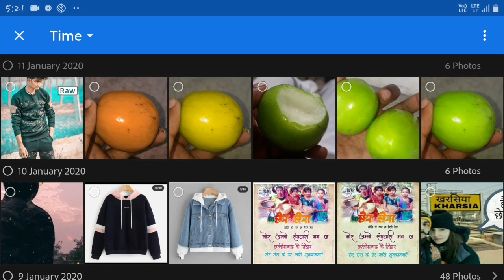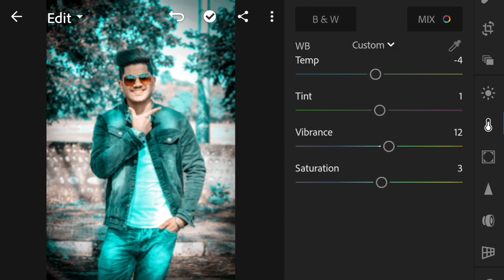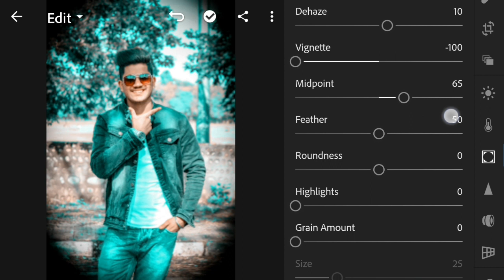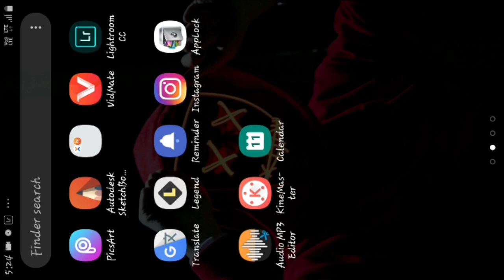Blue effect lightroom photo editing tutorial in Ansh in preset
hello kaise ho aap sab  aap logo ki bhut camt aati ha is liye min 1 new video lekr aa gya lr preset  agar aap Koi Achcha Lage to like comment kar kar Jarur batana aur next video kis topic per Lekar aao please Jarur comment karna thanks for watching 🙏🙏

lightroom blue effect ek mint  edti  krne